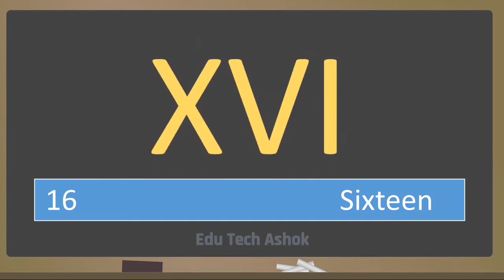Roman Numbers 11 to 20 || Learn Roman Numerical Numbers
edu tech ashok